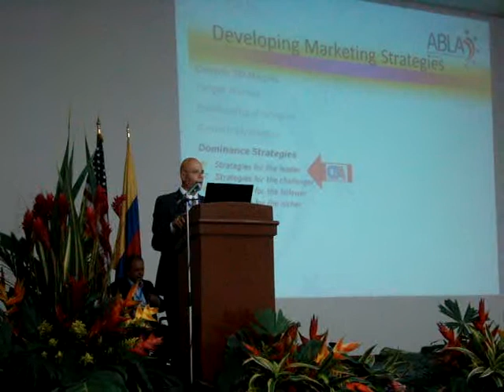Director Ejecutivo del CBA Santa Cruz exponiendo un tema en la 11a Convención ABLA 2010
Director Ejecutivo del CBA Santa Cruz, Lic. Alberto Gamarra, expuso un tema de estrategia de Marketing, en la 11a Convención ABLA 2010, realizada en Cali, Colombia